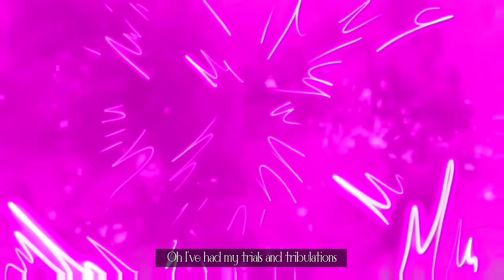DR FACILIER'S VILLAIN ORIGIN SONG | Princess and the Frog Animatic | Almost There【By MilkyyMelodies】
We all know Dr. Facilier as the Voodoo Shadow Man with crooked deals from The Princess and the Frog. He was a deceptive man with a plan to take over New Orleans, but how did he gain his power and what drove him to become a villain?

As a female music artist I always want to vocally challenge myself for my songs so that the stories I tell are conveyed in the best way possible. This song has been one of my most challenging yet but I’m proud of what I managed to achieve with my female vocal range. I put a lot of effort into the way I sing these songs and I hope you all enjoy these stories and my music more because of this!

In my Origin Song Series I explore the origin stories of villains, heroes and all characters in between! This song is formed of existing source material/theories on The Princess and the Frog Villain Dr Facilier a and my own imaginative twists! 😈 📖

Thank you all for your support I appreciate every single one of you ♥️
🤎 CREDITS 🤎

🎵 Song: Almost There (Dr. Facilier's Villain Origin Song)
🎤 Vocals & Lyrics: @MilkyyMelodies
🎧 Instrumental: @Pacuuu
✏️ Animatic Artist: Chloe Sparkle
📖 Animatic Storyline: @MilkyyMelodies
🎶 STREAM NOW 🎶

You Can Search 'MilkyyMelodies' On All Streaming Platforms To Find My Music Too!

Song Instrumentals, Early Access Content, Project Sneak Peaks, Mentions In My Videos, Exclusive Role In My Discord Server and More!